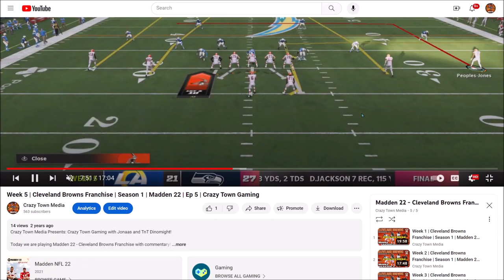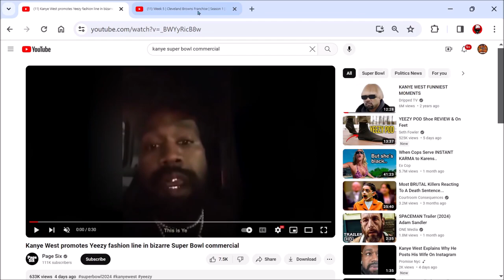Super Bowl Shuffle | Ep 684 | Crazy Town Podcast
"Super Bowl Shuffle"